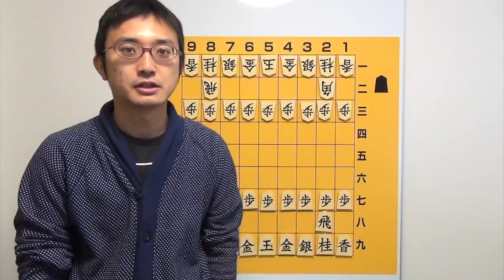【上村五段とトーク】罰ゲームもあるよ！出会いからプライベート、忘れられない対局まで盛り沢山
日本将棋連盟　プロ棋士の伊藤真吾です。
今回は先日までお送りした、上村亘五段とのボードゲーム三番勝負の締めくくりである罰ゲームとふたりのトークをお送りします。
上村五段が忘れられないイトシンとの対局とは一体…？
是非お茶でも飲みながらのんびりご覧ください！！